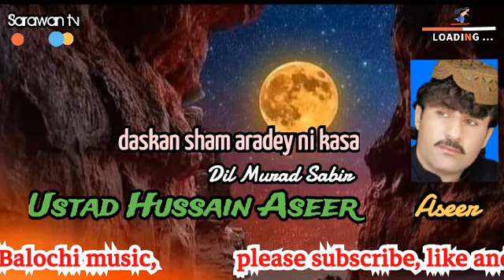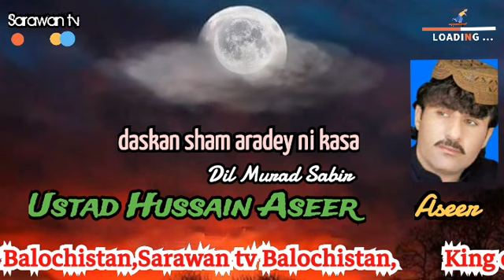Ustad Hussain Aseer best brahui song,,daskan sham aradey ni kasa,,by Sarawan tv Balochistan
brahui,balochi,HussainAseer,sarawan,Ustad Hussain Aseer best brahui song,,daskan sham aradey ni kasa,,by Sarawan tv Balochistan